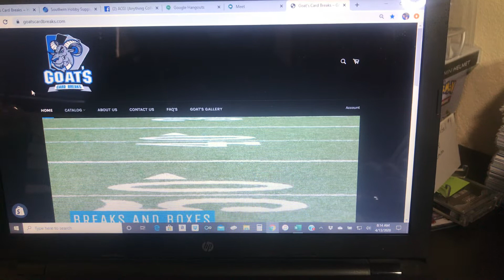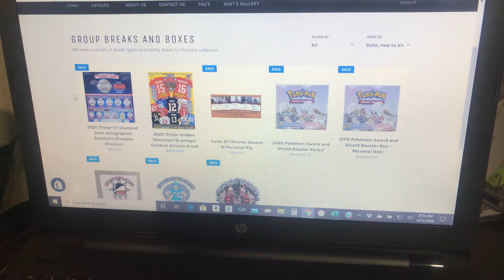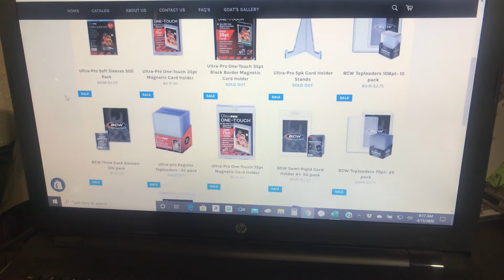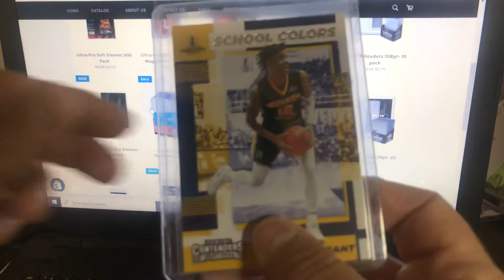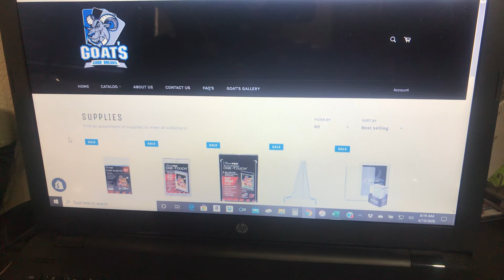Monday morning updates